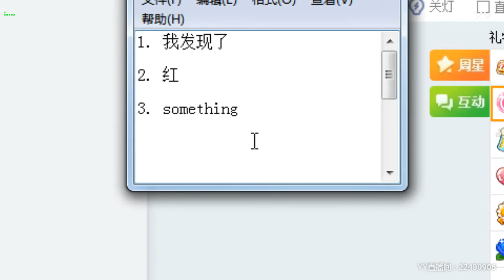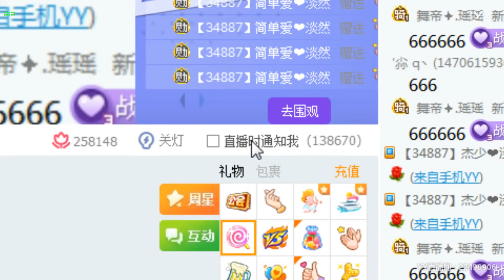【Hot Dance】【KPOP Dance】【Tik Tok (app)】【Douyin】【抖音】【燃舞蹈】 YY LIVE 淡然